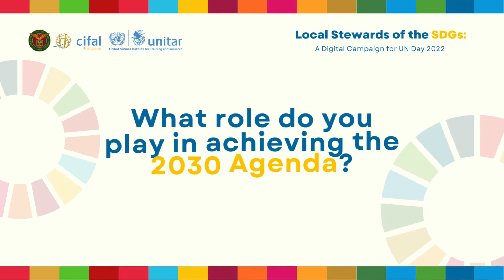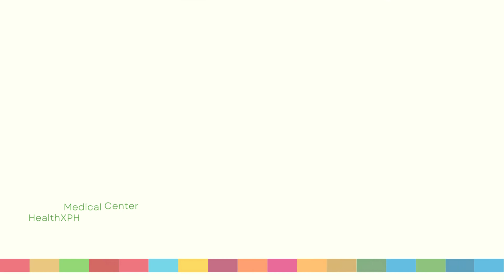LOCAL STEWARD OF THE SDG: Dr. Gia Sison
Dr. Gia is a practicing medical doctor specializing in Occupational Medicine and is a graduate of the University of Sto. Tomas. She co-founded HealthXPh which promotes the responsible use of social media in healthcare amongst others, and launched a project called Padayon PH at padayonph.com which aims to serve as a mental health resource hub hoping that more people gain access to.